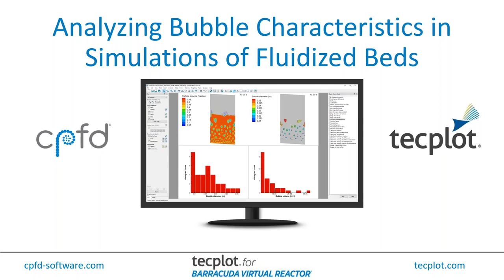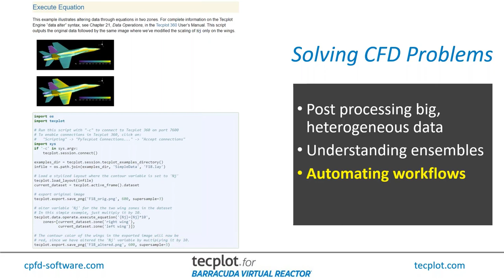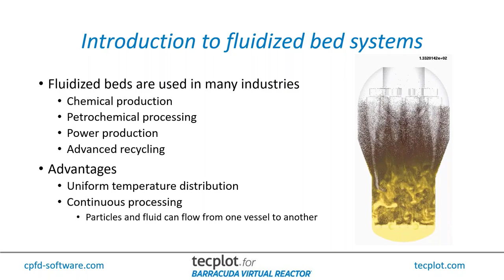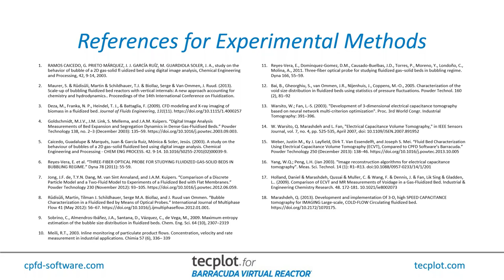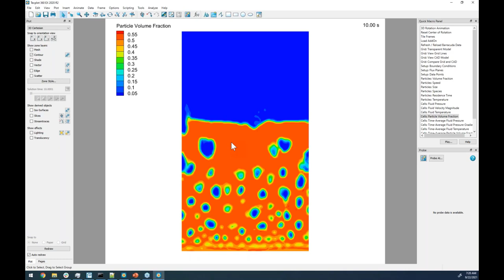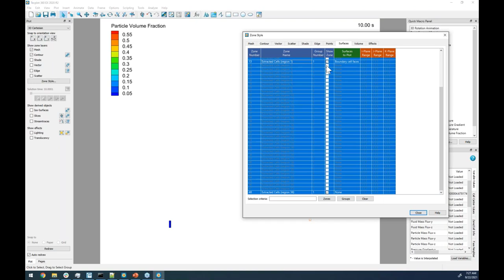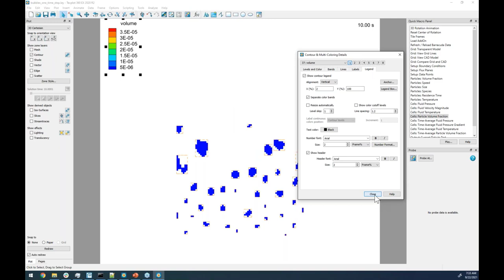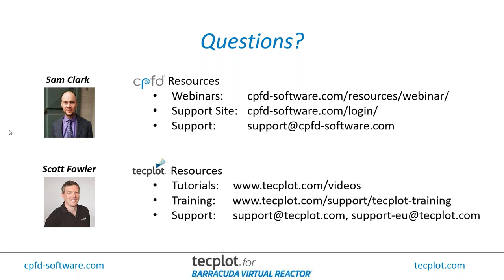Analyzing Bubble Characteristics in Simulations of Fluidzed Beds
This webinar will show you how to use Tecplot for Barracuda to analyze bubble characteristics in simulations of fluidized beds. Using results from a bubbling fluidized bed simulation run with Barracuda Virtual Reactor®, we’ll highlight several powerful capabilities of Tecplot for Barracuda that allow us to get valuable engineering information such as bubble volume, diameter, and speed. Specific features of Tecplot for Barracuda covered will include Extract Blanked Zones, Extract Connected Regions, and Perform Integration. We’ll demonstrate how to use these features directly within the Tecplot for Barracuda GUI, and also how to automate the process with PyTecplot.

Agenda
* Overview of Tecplot, Inc.
* CPFD and Barracuda Virtual Reactor
* Introducing gas-particle fluidized bed systems
* Measuring bubble characteristics experimentally
* Extracting bubble characteristics from simulation results
* Extracting bubble characteristics in the Tecplot for Barracuda GUI
   * Extract Blanked Zones
   * Extract Connected Regions
   * Perform Integration

* Automating and extending the process with PyTecplot